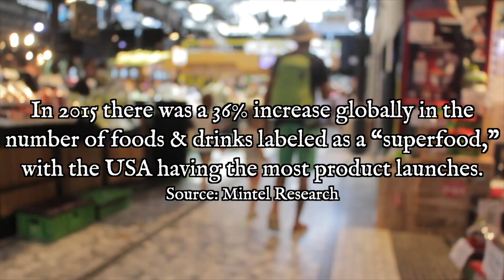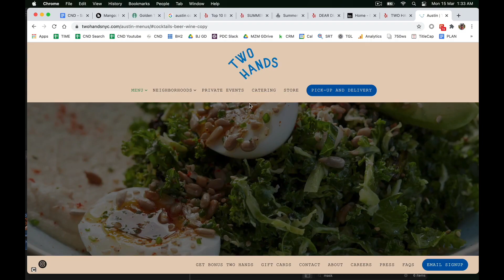9 Superfoods in India That Americans will LOVE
Stay safe too! Here's the mask I use (they say it kills COVID), I like how soft and durable it is

Make a full-time income from your Youtube channel or blog in 24 months?